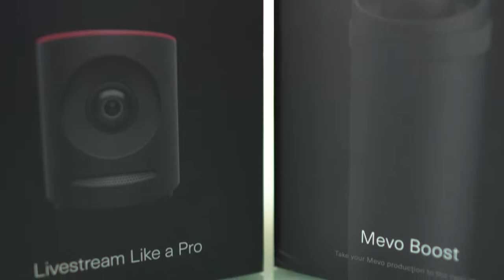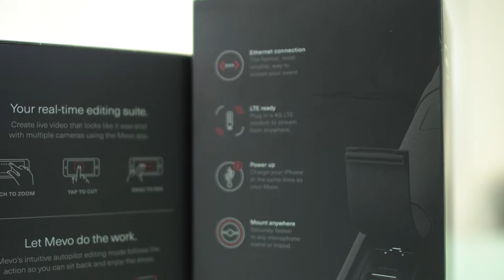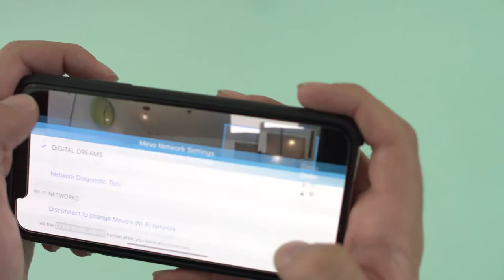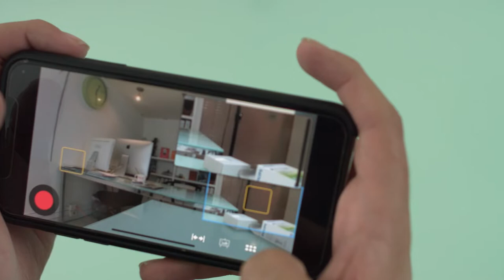Probamos la nueva Mevo Camera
Es ideal para eventos en vivo y video bloggers